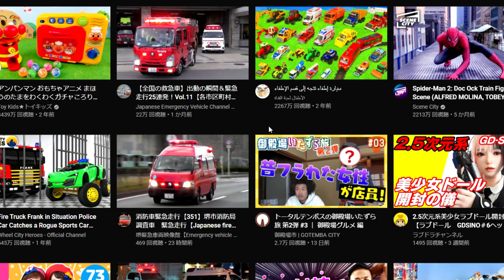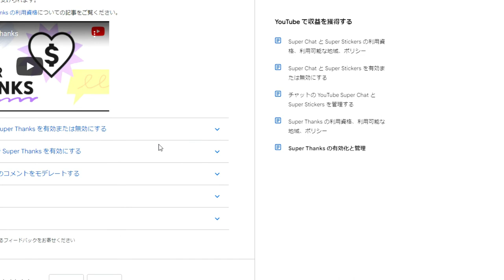【隠居TV】SuperThanks機能追加